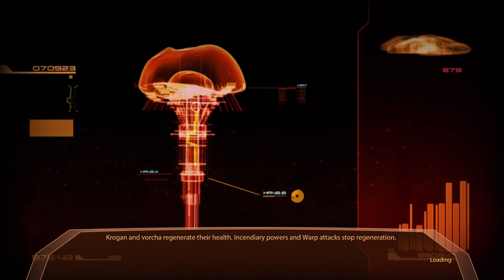Mass Effect 2 - Let's Play - Part 5 - Omega - Getting The Doctor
Let's play Mass Effect 2 with part 5, where recruit Solus.

Mass Effect 2 is an action role-playing video game developed by BioWare and published by Electronic Arts. It was released for Microsoft Windows and Xbox 360 in 2010, and for PlayStation 3 in 2011. Mass Effect 2 is the second installment of the Mass Effect series and a sequel to the original Mass Effect.

With Commentary
1080p 60FPS

Outro music 'Orthodox Choir | Slavic Trap Music ☦✝' by Slavic Affairs
Rules to use his music,
Permission for music usage | My music can be used if the following conditions are met:

Trap/House music:
- You can use it but not the whole song (maximum 1 minute per video) - reposting not allowed.
- You can use it for the purpose of profit or non-profit.
- Copy the permission rules above in the description box so other people can understand them.

Pagan Music
- You can not use it unless I give you a special permit - in case you have a great idea for the video (A lot of effort is put in making pagan music, it takes me few weeks and simply allowing reposting would lost the value of it, thank you for understanding)